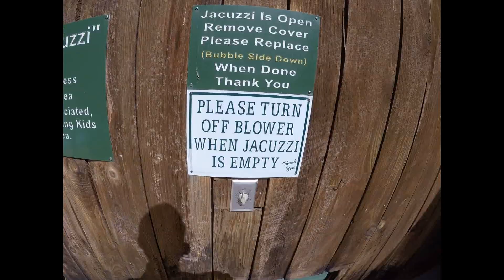Twin Creek RV Resort & Great Smoky Mountains National Park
We walked around the campground a little bit, check out the pool. Then we headed into the National Park for a drive around.

Artist: Ardi Rida

FreeBackgroundMusic

Do you travel with pets? Want to make sure they're safe while you're away from them in the RV? Look into getting a Waggle Pet Monitor!